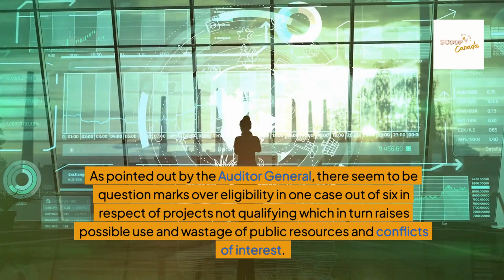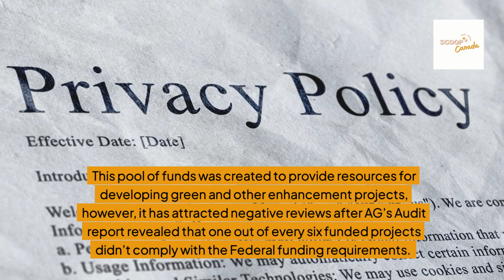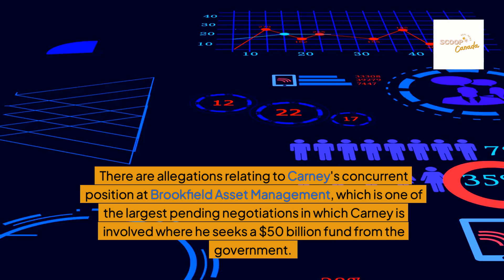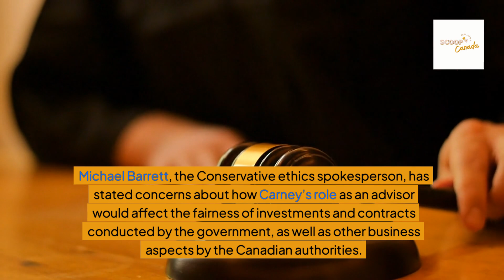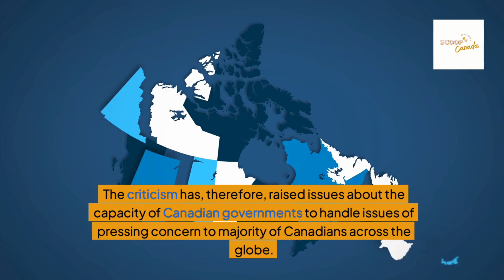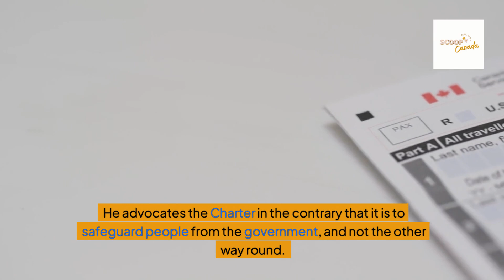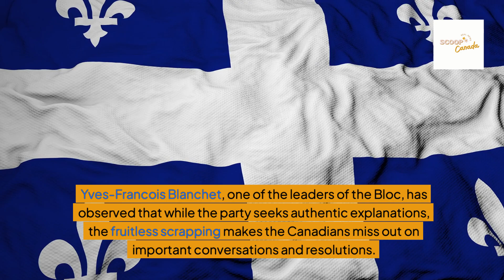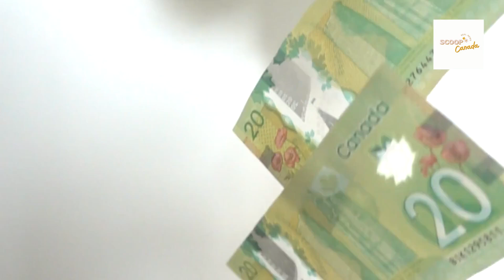Canada’s Green Fund Scandal: A Billion-Dollar Betrayal of Trust?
We look into Andrew Scheer’s claims against the Liberal government for its so-called “Green Slush Fund Scandal.”

The Liberals are accused of allocating several million taxpayer dollars to green technology projects without any criteria or restrictions on how the money could be used. And with the Auditor General tagging nearly 90 cases of conflict of interest, Scheer’s call for accountability has turned into chaos in Parliament.

So, what is the Canada Green Fund scandal all about that's reshaping Canadian politics?

Global News - Liberal MPs Mount Pressure for Trudeau to Step Down Amid Climate Criticisms

🔒 Copyright Information 🔒